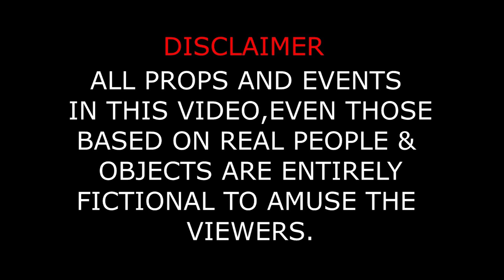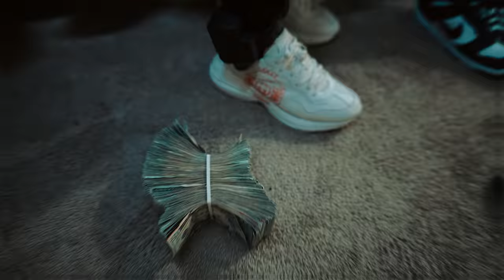RealRichIzzo x 24Lik "Striker Tunes" (Official Music Video) Shot